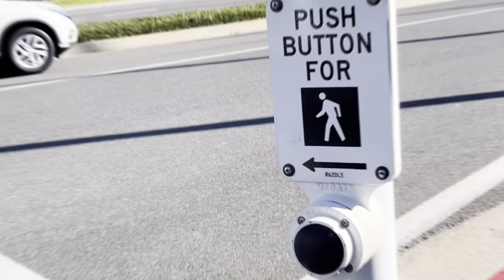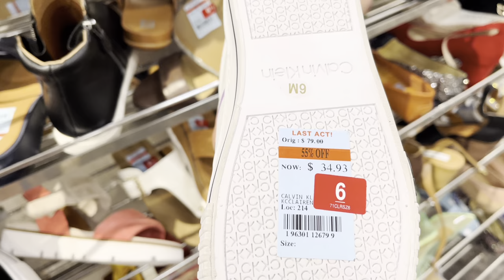Walking to the Mall!